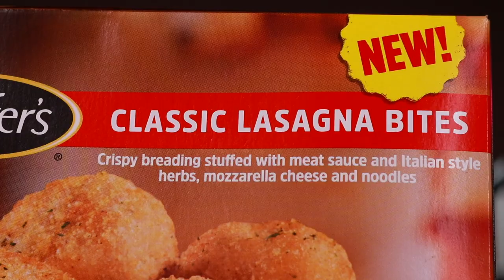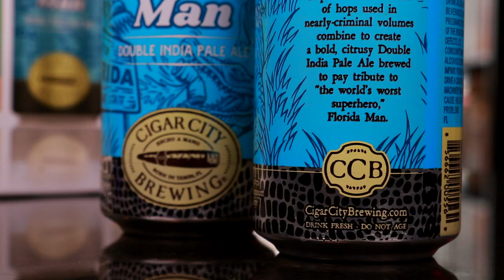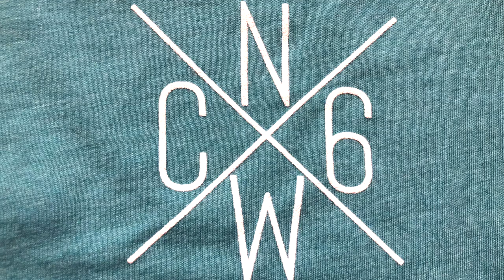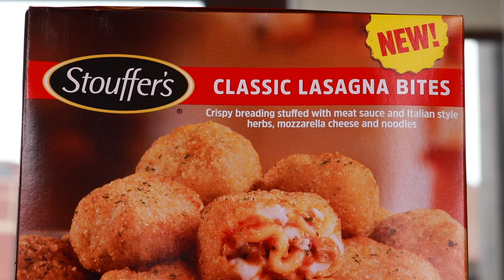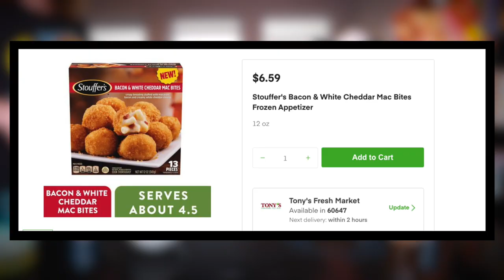Eating Stouffer's New Classic Lasagna Bites | *AIR FRIED TO PERFECTION*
Air fry these. For real. These are Stouffer's fried lasagna bites. They are fantastic.

Dawn Kotecki
Kiel McClelland
Cindy Brown
Brian Yaczik
Garrett Lenox
Brian Yaczik

Steven Carrington
Kourtny Basinger
Amanda Evans
Mitch
David Knopf
Eric Bartgis
Matthew Fritz
Ronald Ely
Dan Hunt

Alex Andrews! (new patron!)
Jamie Gordon-Kamm
Nancy Keith Remling
Iowa Guy
Cody Leach
Amanda Sartain
Matt Williams
Jessi Moths
Christopher Protain

Brent Gilliam
Derek Anderson
Joe Watt
Cedric Hurst

Charles Currier
Jeremy Walden

Kevin Kreiner
Gregory Tait
Antonio Martinez
Bill Barrett (paid the $108 year in full! thank you Bill!)
Adam Gwin
Damien Wilson
Sean Hanley
Karla Lindeman
Bobby Hall
Chris McKay
Keith Matras
Matthew Menentowski
Derek Strong
Alana Packard-Armendariz
Brooke Winkler
Derek Strong
Jacquie Desmond
Sapan Patel
Ryan Buckman
Kyle Hopfensperger
Art Brown
Chris Michela
Monica Mars
TEAM WELBY!!
Matt Verdi
Brian Houser
Orin Dix
Kevin Fandry
Jeremy Nosser
Jacob Reed
Arthur Brown
MrVkng9099
Nick Wass
Kori Koschalk-Newmister
Debbie Ely
Cinny Hayes
Jackie Heroux

Batman himself

Tom Keller (paid the full $108 up front for the year. BOSS MOVE!!)
Keisha Eady
Lisa Anderson (paid the full $108 up front for the year. BOSS MOVE!!)
Kyle Kelm
Chuck Gordon
Evil Ernie
Lea Bonikowski
Michael Goodrich
Jamie
Curtis Kolbe
Jason Green
Pinche Borracho
Kelsey Reagan
Billy Brackeen Jr.
David Black
Robert Cabbage
Ross Golding
Andre Smith
Toni Cooper
Kathy Jones
Shelly Hudson
Bill Sinkinson
Dustin Ring
Alex Kalogeropoulos
CJ Gall
Jeff Ohlrich
Hannah-Elizabeth Morris
Michael Goodrich
Starke M Rogers
Big Mitch
Chad Munson
Steven Carrington
Michael Malone
James Smith
CJ Moore
WonderMedia
Shay and Julie Moore
Dustin Anderson
Steven Berger
Joseph Rutherford
Steve Bradford
Chris Voss
Justin E
Lee Lawson
Steven Edgell
Thori
Juliet Bagel
Doug Clemann
Jason Jones
Christopher Haines
Eric Ely
Eric McCloskey
Anjelica Jesus
Michael Hopper

Patrick Canale
Jason Harrison
Brian Finley
Drew Braston
Jewel M
Hansel Infante
Walter Heller
Bailey Medlin
Johnny Is
Andy Armstrong
Jen Anderson
David Cooper
Dewey Cole
Molly
David Jackson

Kevin E
Robert Johnson
Mr Rican
Daniel
Dalton
Kevin Bastian
Juliet Hagle
Christopher George JW
Brianne Gasser
SMitchell
Charley Carey
Jonathan Smith
Jeffrey D'Agostino
Gavin Provost
Dimitri Kaye
Jeremy C
Partrick
Dawnn Gray
Hunter
Joe S
Doug H
Brandon Long
Scott Hinden
Dean Diamond
The Midwest Brew Review
Ryan Brown
Adam Ehlers
Robert Mattei
Tiffany Myton
Colleen Maxwell
Justin Hazard
Amanda Harvey
Nearly Worthless
Jo Espanol
Josue Baez
It's Raining Babies
Joe Norskov
Sean Levings
Michael Medhurst
Matt Lewis